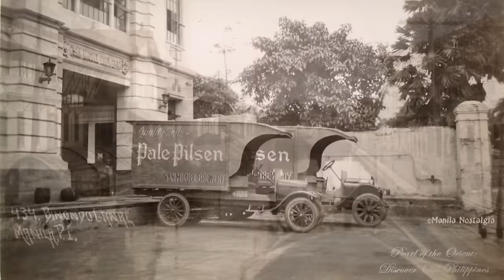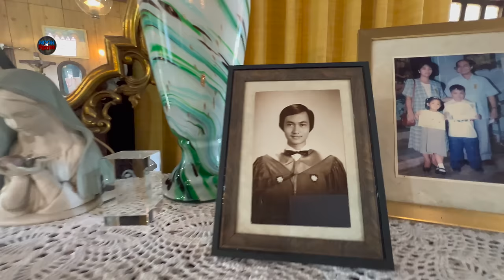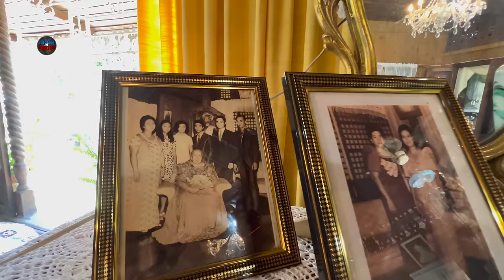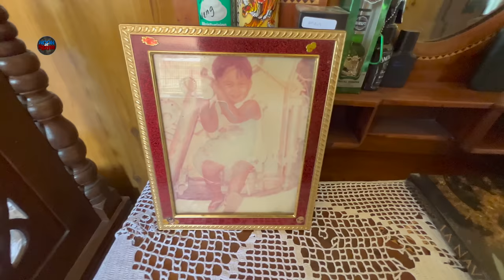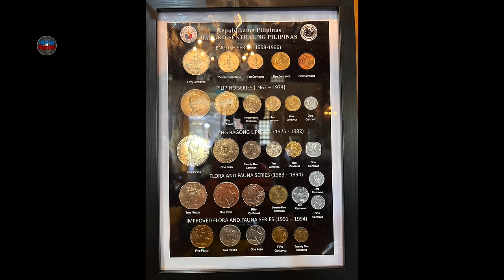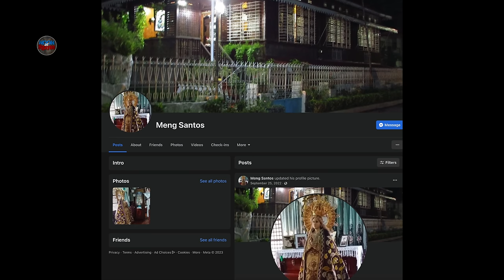CASA FLORDELIZA 1888, THE SILENT WITNESS OF GLORIOUS PAST AND THE WINDOWS OF THE BY-GONE ERA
Video created:
DATE:
MARCH 18, 2023
CASA FLORDELIZA 1888